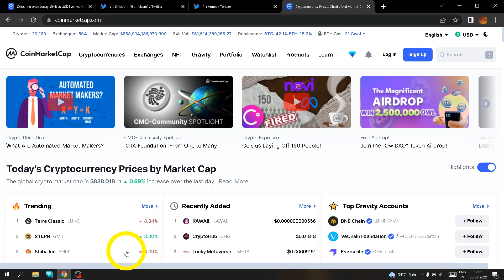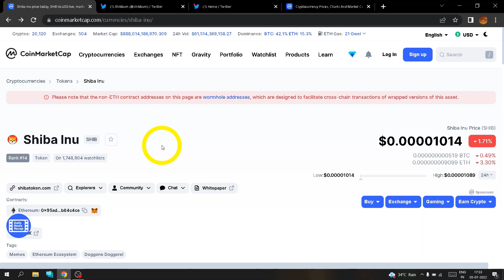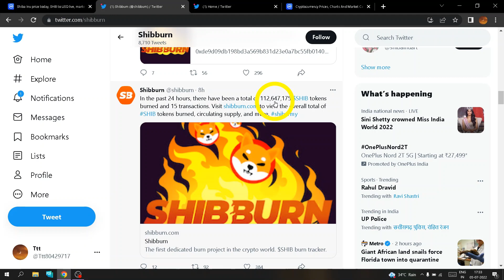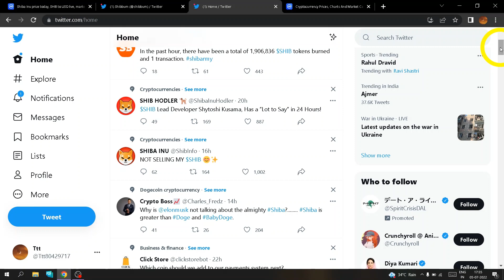⚠Shiba Inu will explode soon😱। Shiba inu news today।shiba inu burning news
Shiba inu  to the moon
this video is all about the Zilliqa  which can give huge returns in 2022

it includes
Shiba inu burning news
Shibireum news
shib token
shiba inu updates
Shiba inu price prediction
shiba inu burning nnews
shiba inu burning rate
shiba inu breaking news
Metaverse
crypto updates
1000x gems
Lovely inu AMA
lovely today AMA